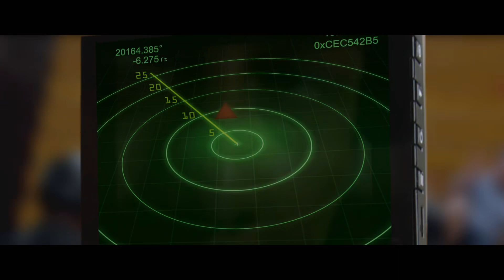Captain America: Winter Soldier Deleted Scenes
Four Deleted and Extended Scenes go for a total of three minutes, 36 seconds. We find “Hill and Sitwell Talk Loyalty”, “In Pursuit of Captain America”, “Nick Fury’s Circle” and “Widow Reveals Her Past”.

*☞CHAPTERS*
*"Hill and Sitwell Talk Loyalty"* 00:00
Jasper Sitwell and Maria Hill discuss Rogers and Natasha Romanoff working together while on the run from S.H.I.E.L.D.. Sitwell gives Hill orders from Alexander Pierce to go to New York after Nick Fury's funeral, saying Pierce believes that her connection to Captain Rogers is a liability.

*"In Pursuit of Captain America"* 01:01
A S.H.I.E.L.D. agent informs Pierce that they found Rogers at an indoor basketball court. A group of armed S.H.I.E.L.D. agents rush in to find a bag containing Captain America's Uniform.

*"Nick Fury’s Circle"* 02:06
Romanoff and Fury discuss him not letting her know that he faked his death. Fury gives Romanoff the Photostatic Veil calibrated by Maria Hill to Council woman Pamela Hawley's appearance.

*"Widow Reveals Her Past"* 02:55
As Pierce is held at gunpoint, he asks Black Widow if she is really ready for her past to be exposed like she is doing to HYDRA and S.H.I.E.L.D.. He mentions Budapest, Osaka, and the Children's Ward, to which Romanoff flinches, before continuing the upload.